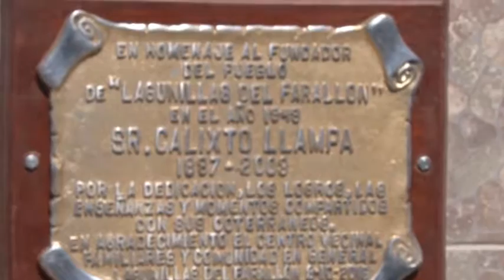Gerardo Morales en Lagunillas del Farallón, Puna de Jujuy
El gobernador Gerardo Morales participó de los actos conmemorativos del 64º aniversario de la localidad Lagunillas del Farallón, ubicada en el Departamento Rinconada. Durante los festejos se inauguró una plaza en homenaje a Guillermito Llampa y a Calixto Llampa, fundador del pueblo. Además, se inauguró el tendido eléctrico.

GERARDO MORALES Gobernador.

Un Nuevo Gobierno. Un Nuevo Jujuy.